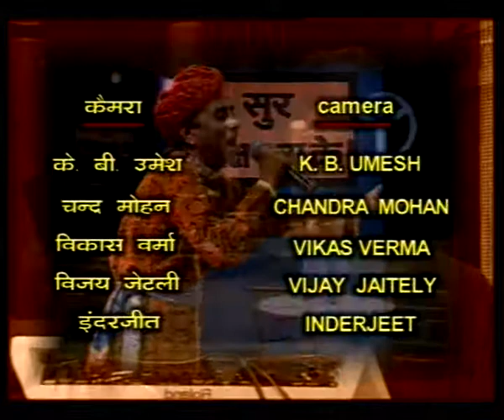SUR SAKSHARTA KE EP 1